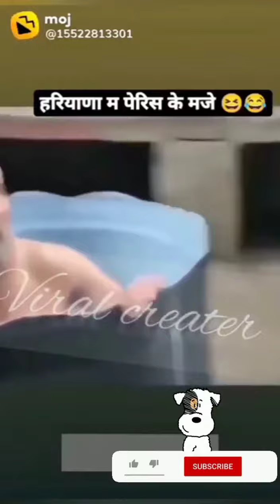New Zill funny video 2021 // New Comedy Video 2021// Monkey funny Video/Zill Funny Monkey video 2021